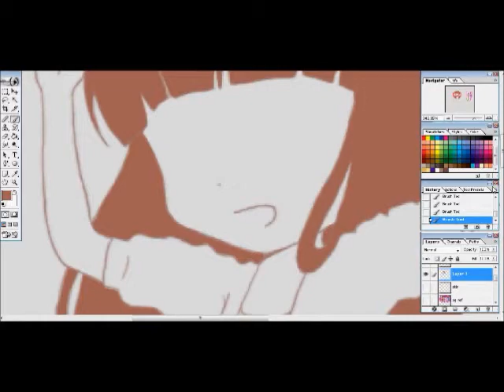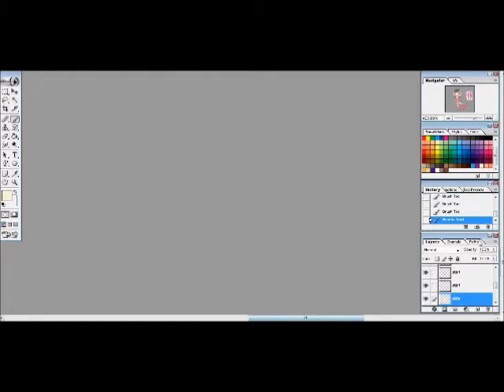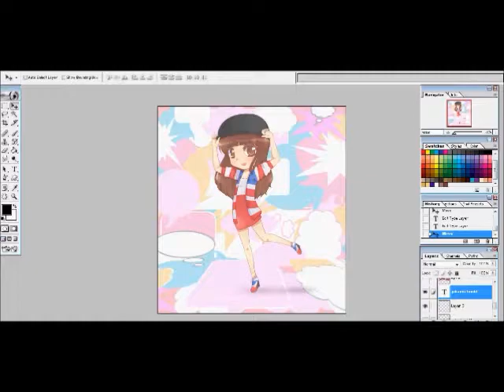SooYoung Beep Beep: Speed Paint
Time: 1 hr 11 min
Programs used: Photoshop 7.0, Wacom Bamboo Tablet
Video tools used: HyperCam, Windows Live Movie Maker
Music: None (feel free to just play your own music in the background)